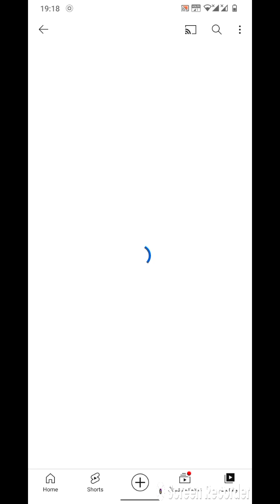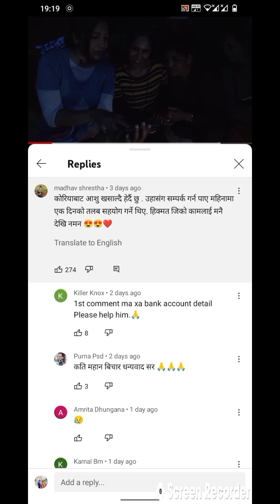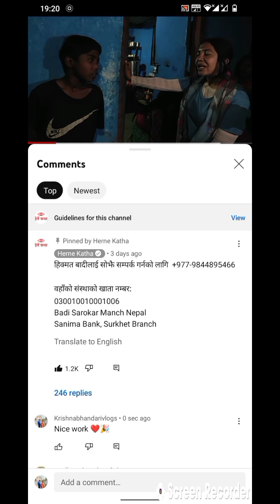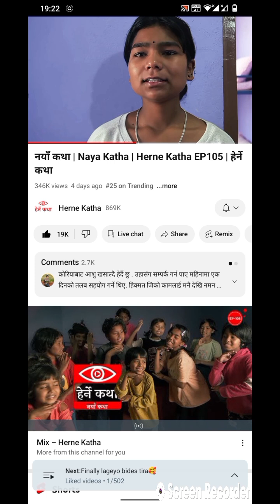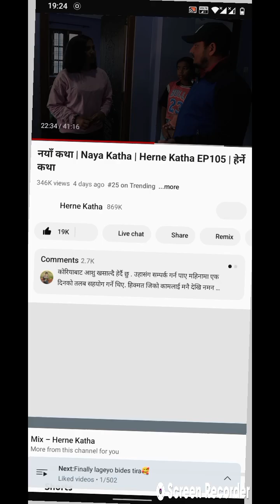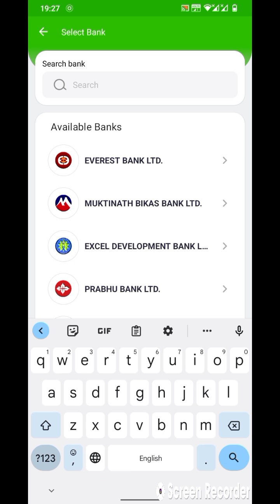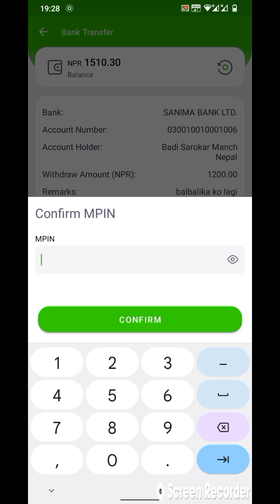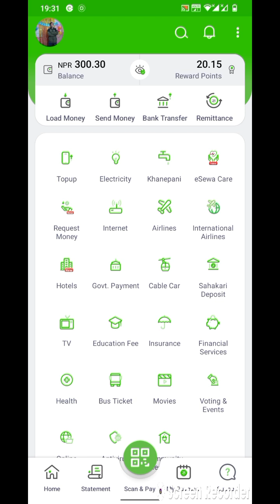Badi Sarokar Manch सुर्खेत जिल्ला सहयोग गर्ने मन भएमा यो भिडियो हेरेर सहयोग गर्नु होला।